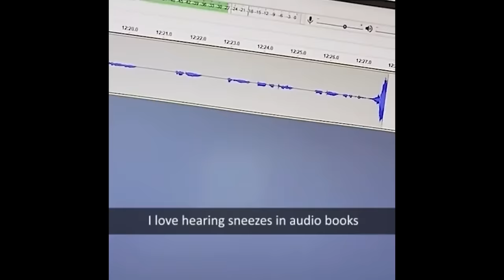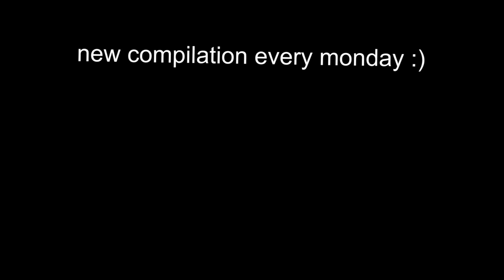UNUSUAL MEMES COMPILATION V261